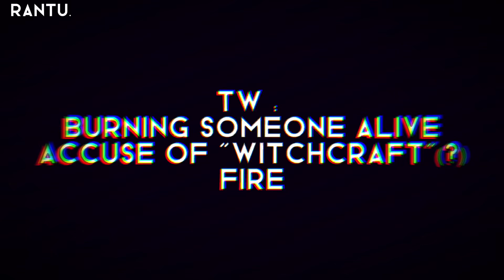/ Mary on a cross / bench trio / tommy angst / witch au ? / TW in the beginning /